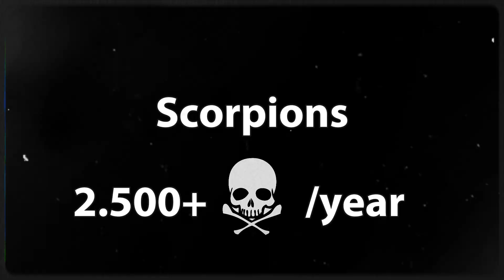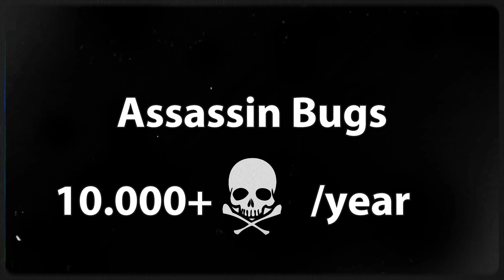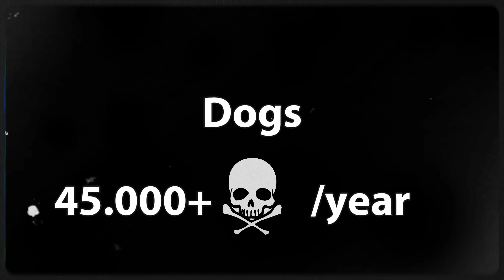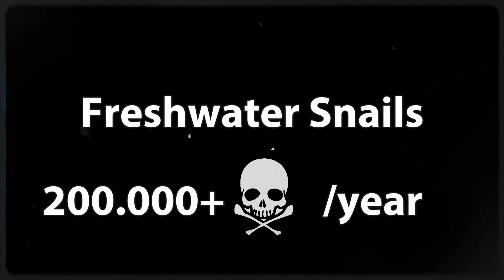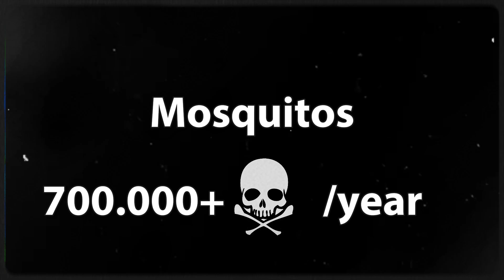What are the Deadliest Animals in the World? - Animal facts | Episode 3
This countdown includes Mosquitos, Saltwater Crocodiles, Venomous Snakes, Scorpions and.. yes.. even man's best friend, the Dog!

We're removing "Humans" from this list and keep it strictly to the Animal Kingdom. These are the most dangerous animals to humans in the world, ranked by number of fatalities per year, for each individual.

0:06 - Saltwater Crocodiles
1:02 - Scorpions
2:03 - Assassin Bugs
3:01 - Dogs
3:56 - Venomous Snakes
5:03 - Freshwater Snails
6:09 - Mosquitos
7:16 - Disclaimer

✅Weekly Wild life fact videos/shorts!✅